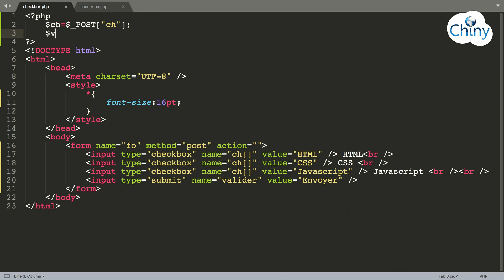Short video - Manipuler les checkbox en PHP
La gestion des cases à cocher (checkbox) en PHP est un peu différente des autres champs de formulaires. Les checkbox sont vues en PHP comme étant un tableau d'éléments et seuls les éléments cochés sont intégrés à ce tableau-là.